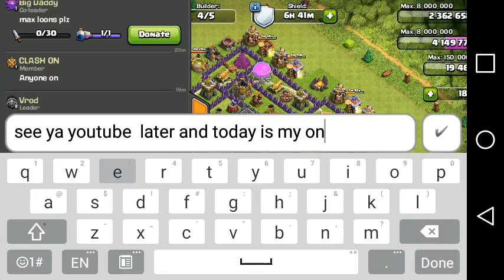Clash of Clans - MY LUCKY DAY 1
Today is one of my luckyest days